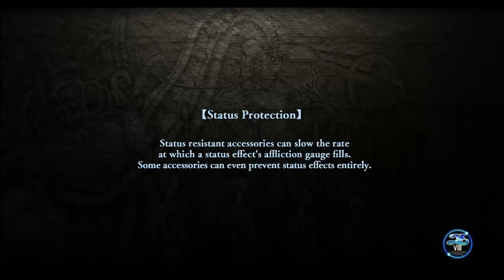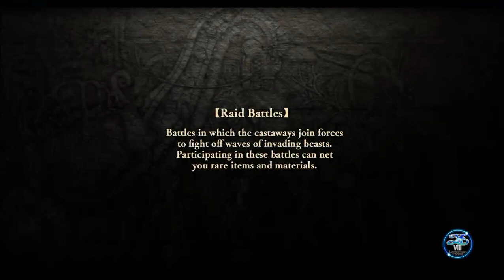Ys VIII - Lacrimosa of DANA - Gameplay Part 8 - Chapter 2 - 4th Character Joined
Ys VIII - Lacrimosa of DANA - Gameplay continue